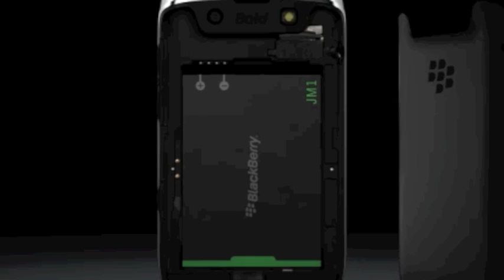BlackBerry Bold 9790 Bellagio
A quick look at the leaked BlackBerry Bold 9790 tutorial videos